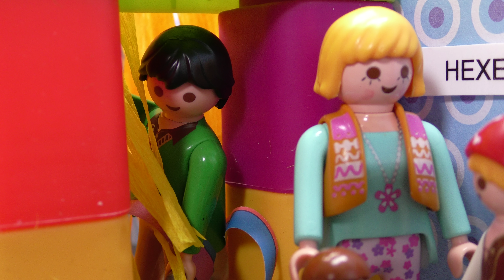Playmobil Familie Hauser in der Narrenzone - Der Faschingsschulweg - Geschichte mit Anna und Lena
PLAYMOBIL Familie Hauser: Was für ein Schulweg an Fastnacht! Viel Spaß!
Karneval, Fasching, Fastnacht mit Familie Hauser